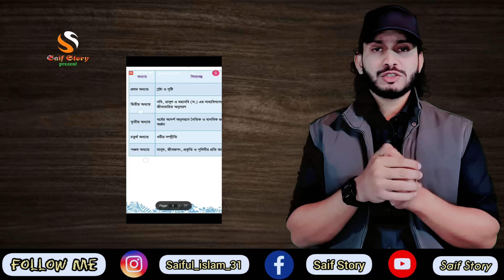ক্লাস 3 বইয়ে দূর্গার ছবি কেন,,,কারন খুজতে গিয়ে বেরিয়ে এলো অবাক করা তথ্য 😲